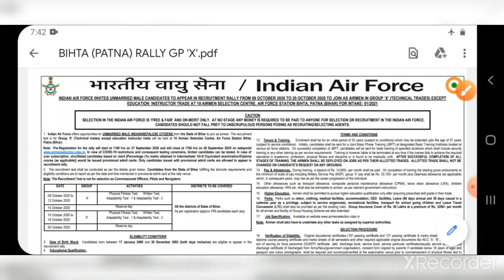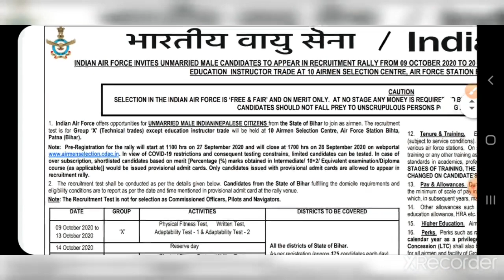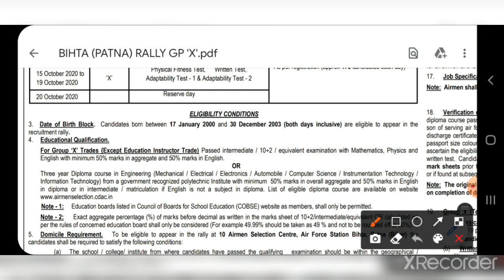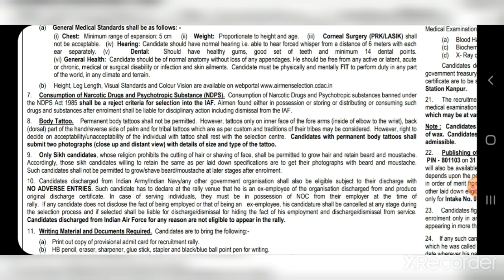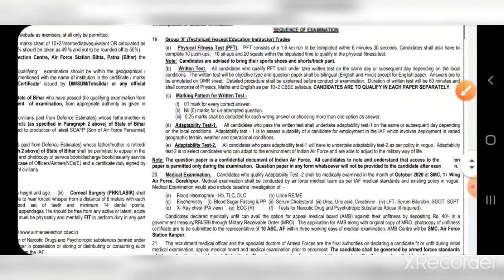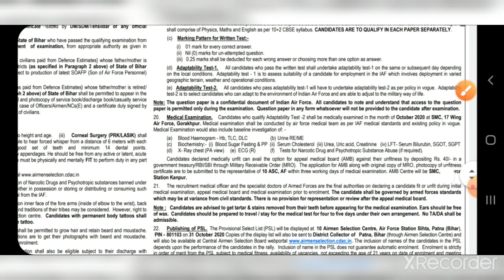Bihar New Recruitment 2020 I Air Force Station Vacancy I 12th Pass I Online Registration I Bihar Job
Hello Friends,

Bihar New Recruitment 2020 I Air Force Station Vacancy I 12th Pass I Online Registration I Bihar Job 2020 I